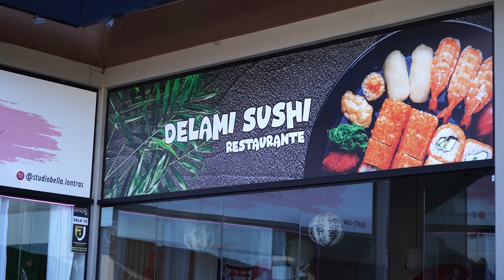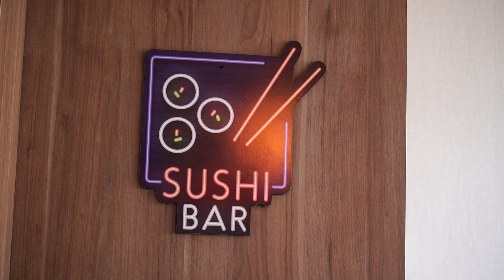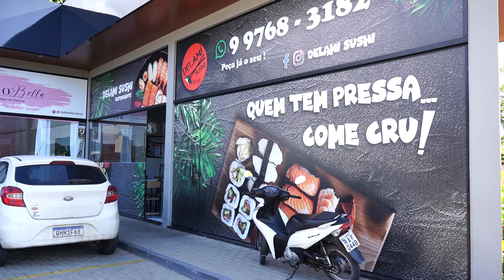Comemore o Dia do Sushi aproveitando as promoções do Delami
Centro Comercial Estação - Rua Pascoal Conte, 180 sala 12 - Centro, Lontras - SC